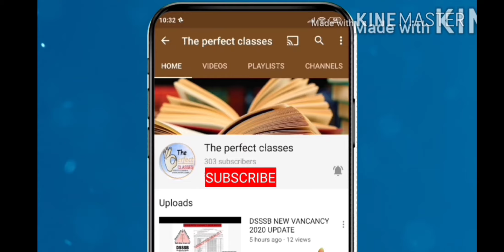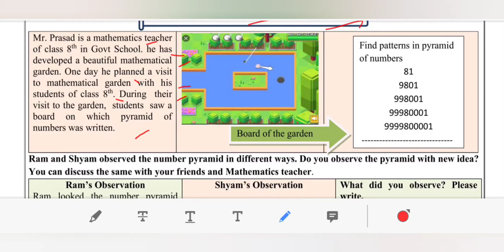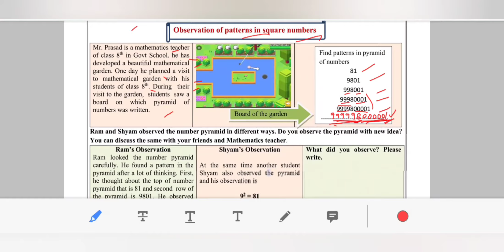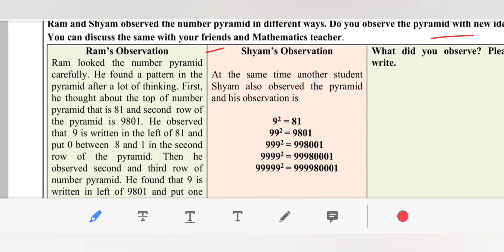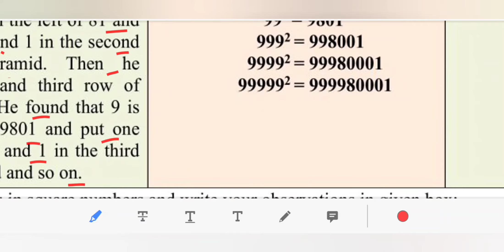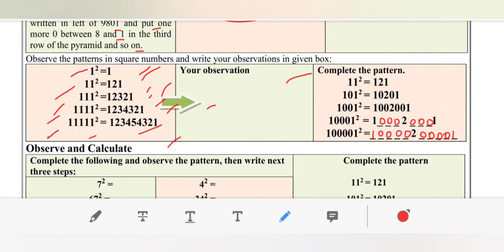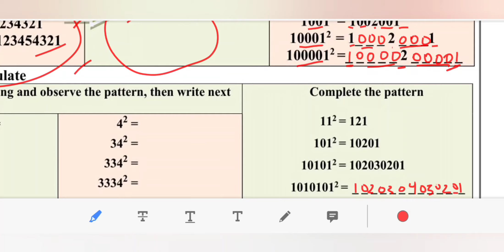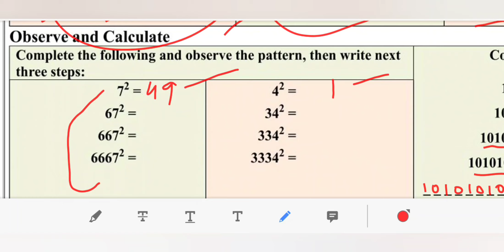DOE DELHI WORKSHEET 23 CLASS 8 (MATHS) ENGLISH MEDIUM TUESDAY 15 DECEMBER 2020